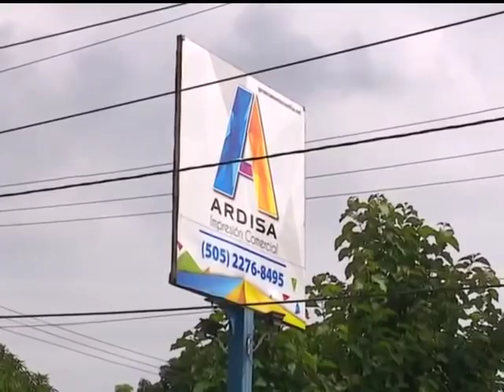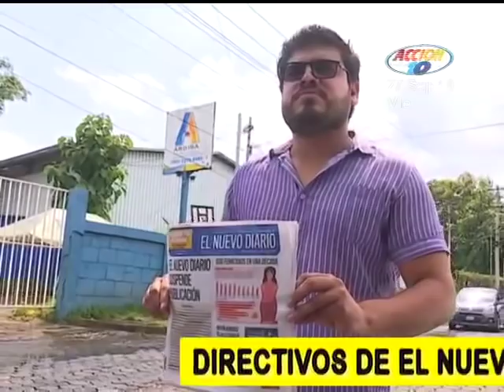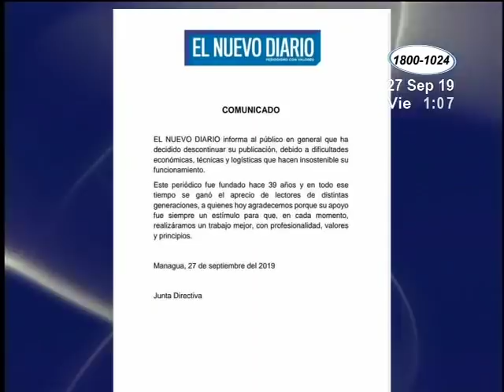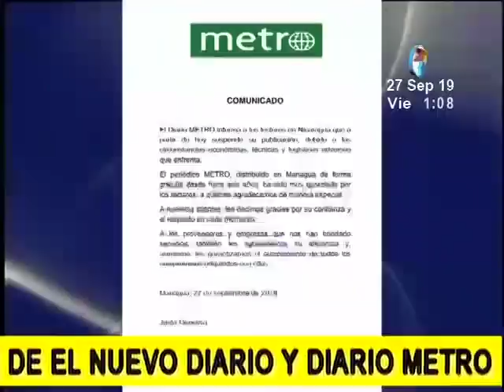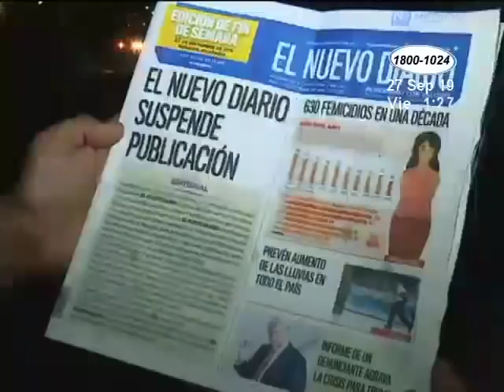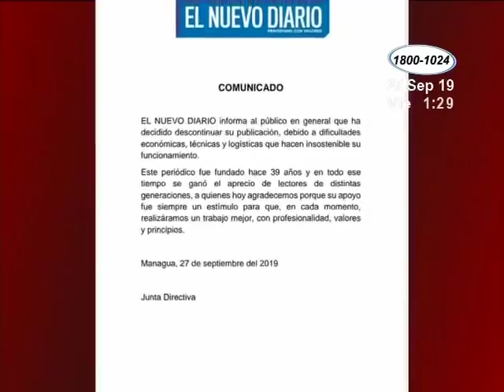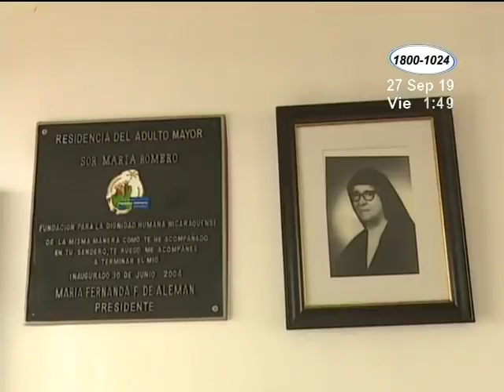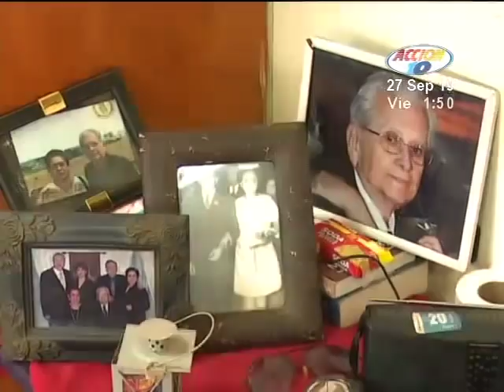Noticiero Acción 10 edición mediodía 27 de Septiembre 2019